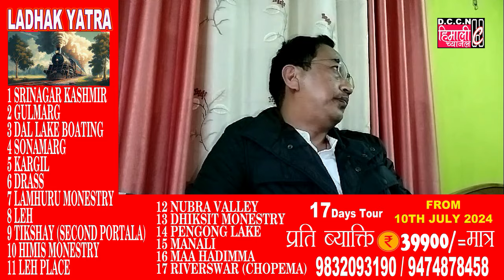जनताको उत्साहले राजु बिष्टको जीत सुनिश्चित गरेको छ : गोरामुमो अध्यक्ष मन घिसिङ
गोरामुमो अध्यक्ष मन घिसिङ द्वारा आफ्नो चुनाव प्रचार प्रसारको क्रममा आज टिस्टामा अध्यक्ष मन घिसिङ कालेबुङ पुगे। बिधायक निरज जिम्बा केन्द्रीय समिति उपाध्यक्ष किशोर गुरुङ,केन्द्रीय समिति उपाध्यक्ष मौरिस कालिकोटे केन्द्रीय समिति सेक्रेटरी जनरल दावा शेर्पा, केन्द्रीय समिति प्रवक्ता वाई लामा खर्साङ ब्राञ्च कमिटी अध्यक्ष निमा लामा केन्द्रीय समिति सदस्यगण, भ्रातृ संगठनका प्रतिनिधि बर्ग लगायत गोरामुमो कार्यकर्ताहरुको व्यापक उपस्थितिमा कालेबुङ बजार परिक्रमा गरि कालेबुङका विभिन्न क्षेत्रहरुमा चुनाव प्रचार प्रसार गरेको पार्टीका मिडिया सेल प्रभारी दिनेस साम्पाङले जानकारी दिएका छन्। टिस्टामा गोरामुमो कार्यकर्ता द्वारा अध्यक्ष मन घिसिङलाई भब्य जनाउदै आफ्नो कार्यकर्ताको साथमा कालेबुङ पुगे। कालेबुङ बुद्ध पार्कमा पत्रकारहरुलाई सम्बोधन गर्ने क्रममा गोरामुमो अध्यक्ष मन घिसिङले भने, जनताको उत्साहले राजु बिष्टको जीत सुनिश्चित गरेको छ ।प्रधानमन्त्री नरेन्द्र मोदीले हाम्रै आगन छेउ आएर गोर्खाहरुको समस्याको समाधान नजिक रहेको भनाइलाई धेरैले बुझ्न सकेन। प्रधानमन्त्रीको भनाइलाई बुझ्नु हो भने सबै खुशी भएर प्रचार प्रसार पनि नगर्नु पर्ने हो तर  सबै एउटै मञ्चमा आएर राजु बिष्टलाई जिताउनु पर्ने हो। पन्द्रह बर्ष बिजिपीलाई गोर्खाहरुले बिश्वास गरेको हो तर बिगत दस बर्ष हामी साथमा थिएनौं र त्यसको हिसाब म दिनु सक्दिन। हामी पाँच बर्ष साथमा छौँ दुई बर्ष कोरोना कालमा समय नष्ट भयो कुनै राजनैतिक समस्या लिएर भारत सरकार संग वार्ता हुन सकेन। तर तीन बर्षमा मैले भारत सरकार संग सहकार्य गरेर मैले सबै पस्किदिएको छु। अब हामी समस्याको समाधान तर्फ नजिक छौं। राजु बिष्टले असल भुमिका निभाएका छन्। संवैधानिक ब्यवस्थामा गोर्खाल्याण्ड, केन्द्र शासित राज्य, छैटौं अनुसूची पर्छ। यी विषयहरुनै गृहमन्त्रीलाई जनाएको छु हामी बिश्वस्त छौं र चाडैंनै हाम्रो समस्याको समाधान हुन्छ भनी पत्रकारहरुलाई सम्बोधन गर्ने क्रममा अध्यक्ष मन घिसिङले भने ।